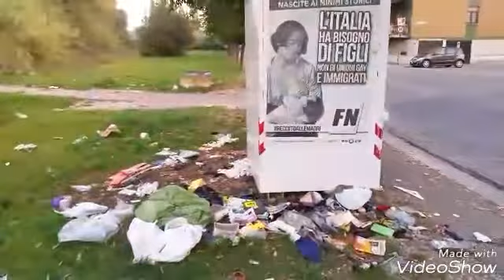Viale Europa Cassino.